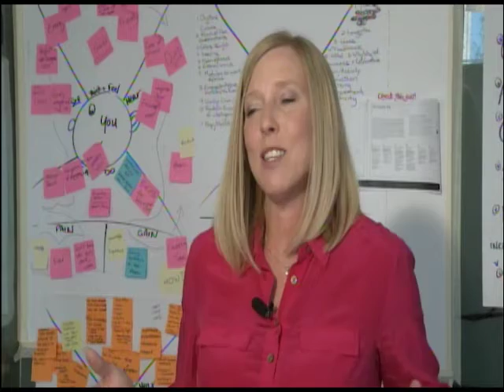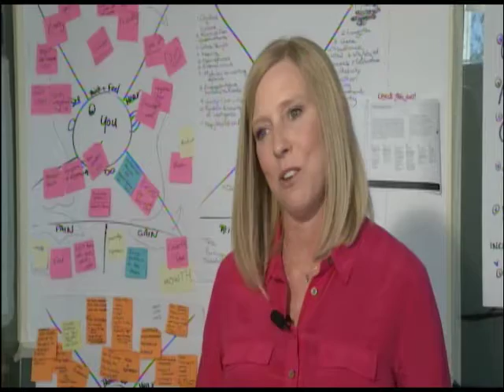State of the City 2013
Tampa Mayor Bob Buckhorn delivered his second annual State of the City presentation from the historic Kress building in downtown Tampa to the residents of Tampa. This program was first shown on City of Tampa Television (CTTV).